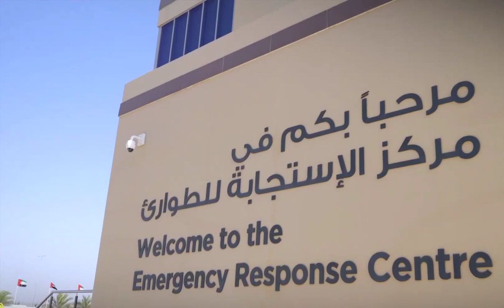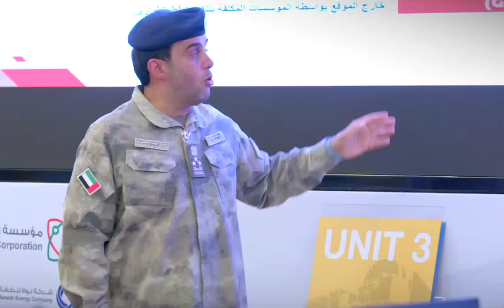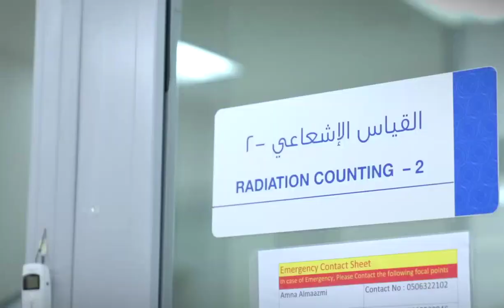Sheikh Hamdan Bin Zayed Visit The Nuclear Emergency Response Center In the City Of Dhanna